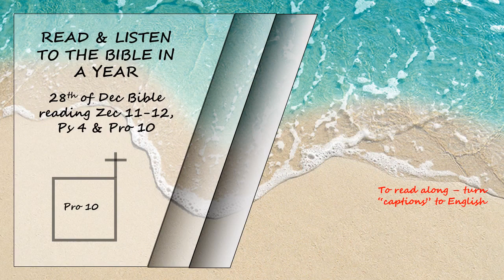Listen to the Bible in a year 28th of December Bible Reading Read by David Suchet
Zechariah 11 - 12,  Psalms4 and Proverbs 10